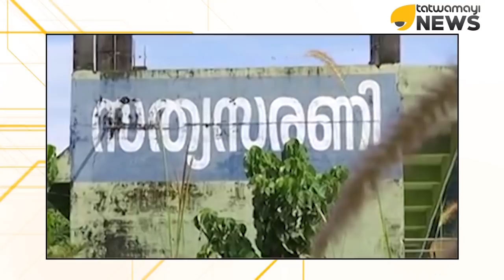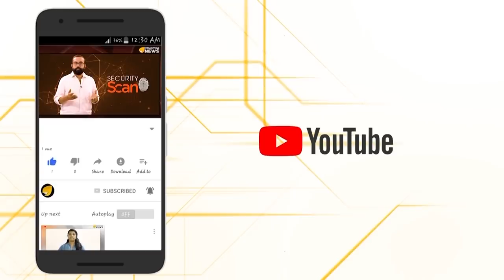സത്യസരണിയിലെ നിഗൂഢനീക്കങ്ങൾ അറിയണ്ടേ..